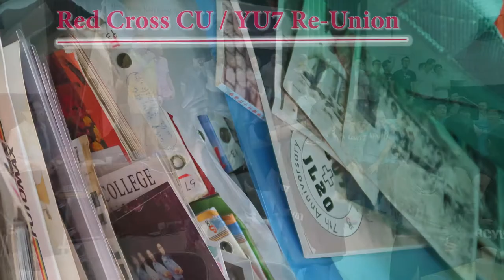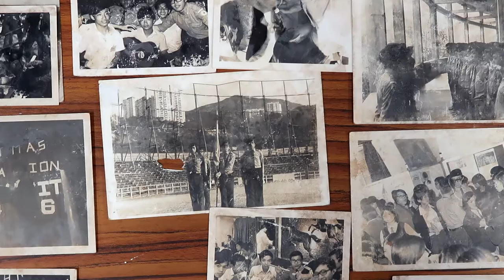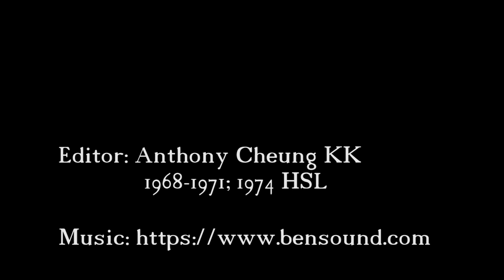2017.9.30 Red Cross YU7 enrollment & memories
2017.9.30: Senior Red Cross members (previously as HKD Unit 7) of Raimondi College, joined the annual member enrollment ceremony.
Tons of faded old photos are included.